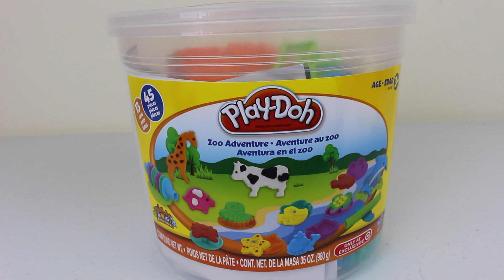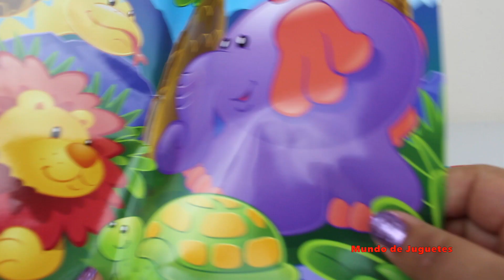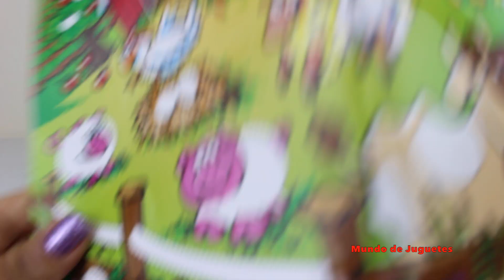Plastilina Play Doh Cubeta Gigante de Actividades| Giant Play Doh Bucket Kids Activities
En este video les muestro una cubeta gigante de Plastilina Play-Doh
Esta cubeta contiene 4 themes Zoo, Farm, Debajo del Mar y Selva tropical, viene con 13 botes de plastilina playdoh, moldes de animales para los cuatro temas, cortadores, y mucho mas.
En este video decidi mostrarte el tema de la granja porque es mi favorito, hice un tractor, una vaca, una oveja, un caballo, una gallina, un granjero, un cerdito y mucho mas.

Mundo de Juguetes Unboxing y Revisiones de Los Mejores Juguetes es un canal para niños, donde hago Unboxing y demostraciones de Juguetes, son videos educativos, donde los niños pueden aprender palabras nuevas, colores y numeros, ademas de divertir a los niños puede ser util para los adultos para tomar una decision sobre que juguetes comprarles a sus hijos.